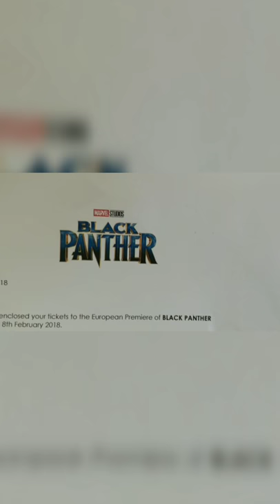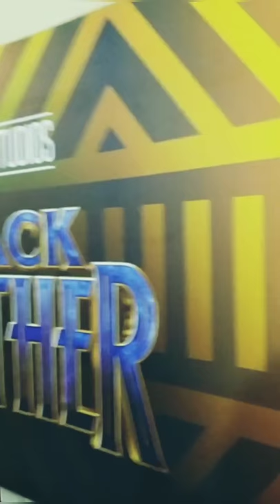When I saw Black Panther.. 😭 What happened..? | GoingToWakanda European Premiere Vlog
Spoiler-free! 🙊 [Watch this FULL SCREEN on a smartphone! 😂]

WORK YOUR FAITH, NO MATTER HOW BIG OR SMALL! 🙌🏾

I was invited by Disney to the UK / European Premiere of Marvel & Ryan Coogler's Black Panther film, starring Chadwick Boseman, Letitia Wright, Michael B. Jordan, Danai Gurira, Lupita Nyong'o, Andy Serkis, Daniel Kaluuya, Forest Whitaker, Angela Bassett, Martin Freeman, Winston Duke, Florence Kasumba & soooo many more! 🙆🏾‍♂️

Here's the spoiler-free story & what went down on 8th February 2018 in London, UK! 🎉🎉🎉 (Best viewed full screen on a phone, not a laptop or PC.. 😂 There was a higher quality version but it would have taken so long to upload..)

Let me know what you thought of Black Panther, how many times you will see it, your favourite character, your fav part of this vlog & the names of anyone you spot / recognise in the vlog :) One of you could get an exclusive Black Panther prize! 🔥

And if you go to see the film with friends / in traditional wear, add the GoingToWakanda hashtag & tag me @Acharich ✊🏾

First week(/end) is the best week to go to make an impact; let's blow away the Box Office! 💣

I'll add some time stamps in the comments later.. ♥️

And my actual, more critical AcharichReviews film review of BlackPanther is coming next Weds 21st Feb, 4:20pm on Premier Gospel! 📝

Amazon Topup

UK to European Plug Adapter With 3 USB Ports, Mscien Grounded Europe Travel Adapter, Dual 2 Pin Socket at The Bottom, Double Plug Adaptor UK to EU Euro For Germany France Spain and More (Type E/F)

POLYTE Quick Dry Lint Free Microfibre Bath Towel, 76 x 145 cm, Pack of 4 (Blue)

TEEHON® Wallets mens, Leather Wallet, RFID Blocking wallet, Carbon Fibre Bifold Card Holder, Wallets for Men with Coin Pocket, 2 Banknote Compartments, 8 Credit Card Holders, Mens Wallet with Gift Box: href="

African Pride Black Castor Miracle Braid Lock Twist Gel 8 oz

BIG FUDGE Vinyl Record Cleaning Kit - Includes Soft No-Scratch Velvet Vinyl Cleaner Brush, Cleaning Fluid & Stylus Cleaning Gel - w/ Padded Storage Case

OneOdio A70 Bluetooth Over Ear Professional Studio Headphones for DJ/TV/PC/Phone

Traditional Father's Day Card Dad from Daughter - 9 x 6 inches - Piccadilly Greetings

Newthinking 6ft Spandex Fitted Tablecover 2 Pack, Washable Stretch Trestle Table Cloth for Banquet, Wedding Party Holiday Events

Multi USB Plug 4 Port Fast Charger Plug Multi USB Charger 33W with QC3.0 USB Wall Charger Plug Adaptor UK Phone Charger with USB C Cable Fast Charging for Samsung Galaxy S23/S22/S21/S20/S10/S9/S8/Note

150ml Palmer's Cocoa Butter Formula Skin Therapy Oil

JJohnson's Baby Bedtime Oil 300ml